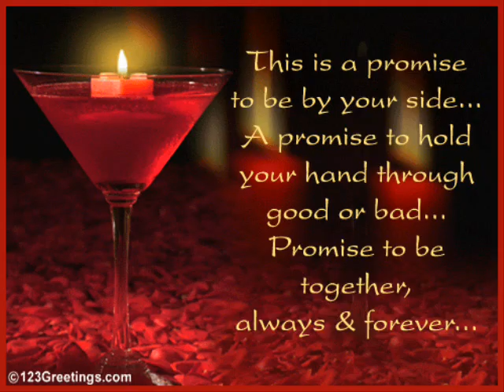indian romiyo jat mojaa kerda.wmv